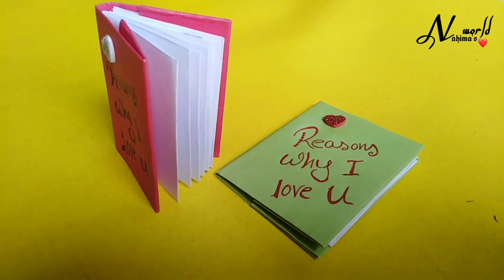Diy mini notebook from one sheet of paper| Reasons why i love u book| mini notebook tutorial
Diy mini notebook from one sheet of paper| Reasons why i love u book|